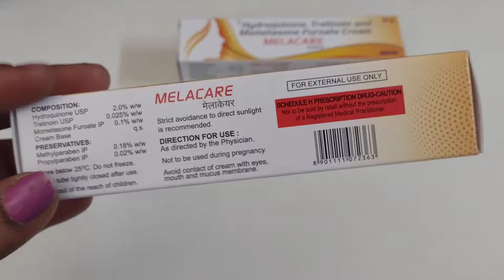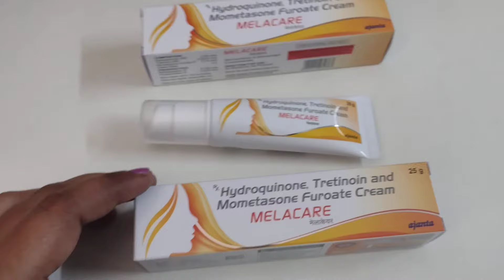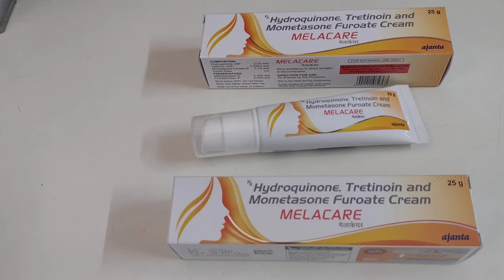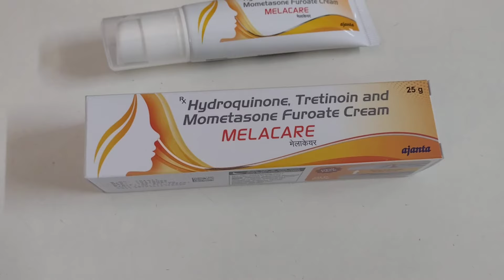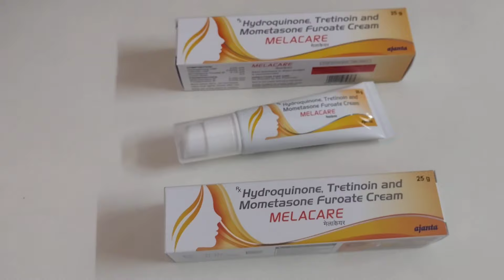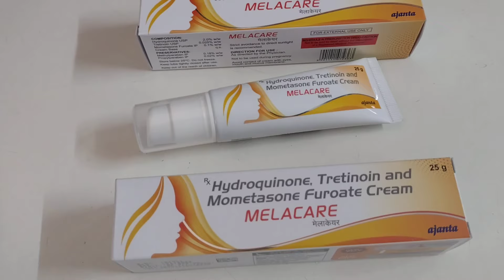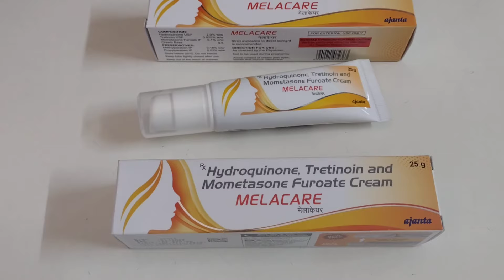melacare cream full information. uses, how to use, side effects, composition, price etc